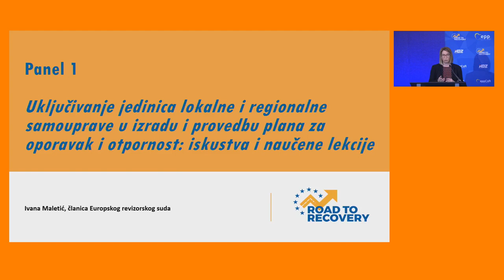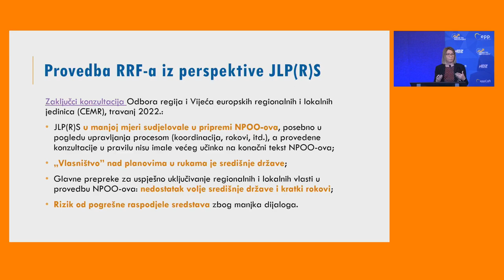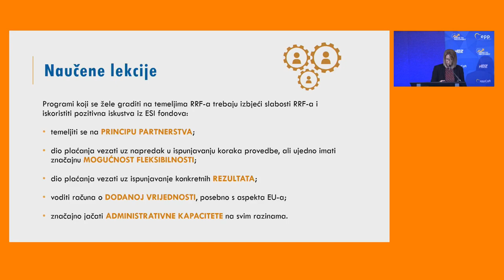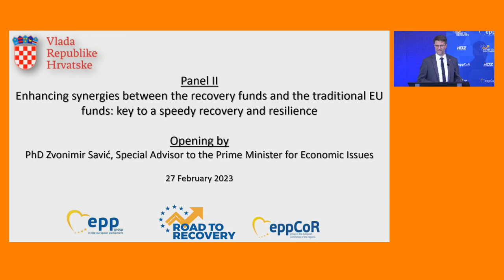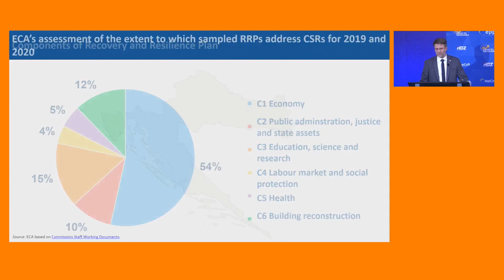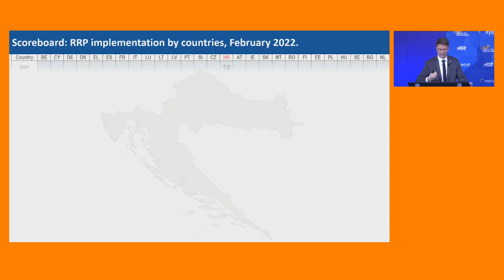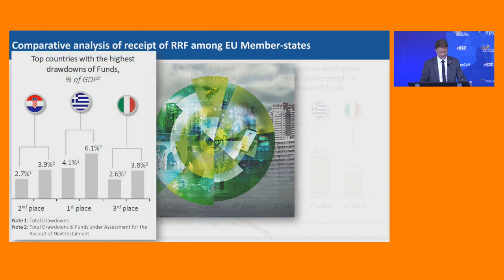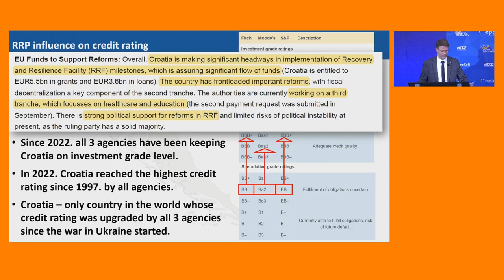Road To Recovery - Zagreb 27 February 2023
As part of a wide-ranging response, the aim of the Recovery and Resilience Facility (RRF) is to mitigate the economic and social impact of the coronavirus pandemic and make European economies and societies more sustainable, resilient and better prepared for the challenges and opportunities of the green and digital transitions.

Currently, most National Recovery and Resilience Plans (NRRPs) are approved and implementation is underway in the Member States.

According to the Recovery and Resilience Facility Regulation, the European Parliament (EP) has an important role in the monitoring of the implementation of the Facility. It is for this reason that the Conference of Presidents has established an EP Working Group on the monitoring of the RRF. In this regard, the EPP Group in the European Parliament together with the EPP Group in the European Committee of the Regions organised a "Road to Recovery" conference debate in Zagreb on the 27th of February.

"Regional and local authorities in Croatia are not only necessary partners in the negotiation for national Recovery and Resilience Plan but also key actors for its successful implementation. This is what citizens care about the most. We are proud to have involved local authorities as this was the guarantee to success and has strengthened citizens' trust in the EU." said Andrej Plencović, Prime Minister of Croatia made these remarks when addressing the conference 'Road to Recovery' organized by the EPP Group in the European Committee of the Regions (EPP-CoR) and the EPP Group in the European Parliament (EPP-EP) in Zagreb.

Olgierd Geblewicz President of West Pomerania Region and President of the EPP-CoR Group highlighted that: "The RRF is an ambitious solution enabling Europe to emerge stronger from the crisis and accelerate its green and digital transformation. This unique opportunity for modernization cannot be seized without the real participation of all relevant stakeholders, especially without regional and local authorities having competences in all six pillars of the RRF. It is a guarantee to effectively achieve its objectives.

Congratulations on Croatia's success in the implementation of recovery plans. It is a best practice example to be followed by other member states.
Siegfried Mureșan MEP, Vice-Chair of the EPP-EP Group and Chairman of the Working Group for Budget and Structural Policies added that " The Recovery and Resilience Facility embodies European solidarity at its best. It is money from the people of Europe to the people of Europe. The Road to Recovery event in Zagreb took stock of the implementation of the Recovery Plan in Croatia together with EPP local and regional representatives. We saw on the ground with our EPP colleagues how the Recovery Fund contributes to local and regional growth, creates quality jobs and improves the life of Croatian citizens. We believe that we can use the example of the Croatian Recovery Plan to promote best practices across the EU and to ensure that the Recovery Fund is a success. "